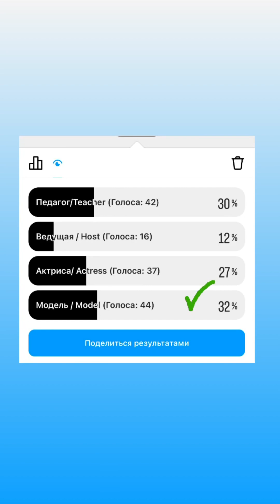Anastasyia Prichinina Talking about her Model career